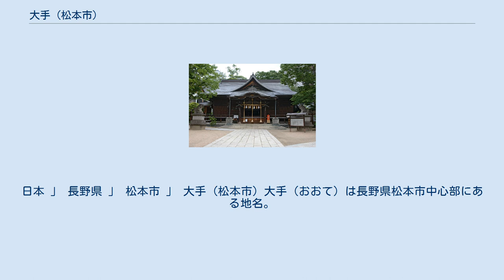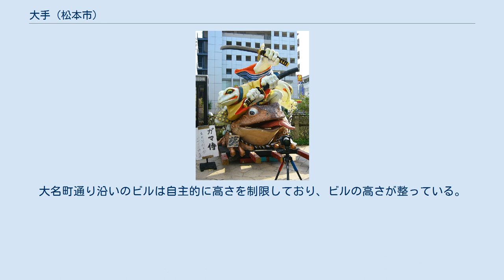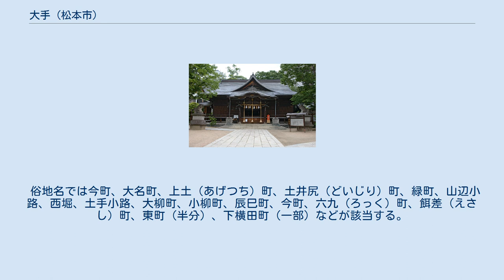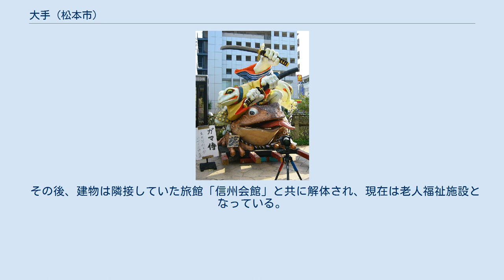大手 (松本市)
日本 」 長野県 」 松本市 」 大手 (松本市) 大手（おおて）は長野県松本市中心部にある地名。
現行行政地名は大手1丁目から大手5丁目。
 縄手通り、四柱神社、旧第一勧銀松本支店ビル、青翰堂書店（観光名所になっている）、リバーサイド六九、松本市役所大手事務所、松本広域連合事務局、日本チェルノブイリ連帯基金、女鳥羽清水、鯛萬の井戸、松本市道路元標がある。
銀行・証券会社支店などのオフィスや飲食店、住宅の混在するエリア。
老舗も多い。
近年はマンションが急増している。
 女鳥羽川を隔てて中央（1丁目 - 4丁目）がある。
大名町通り、こまくさ道路（大手大通り、今町通り）、東町通り（旧北国西街道）、縄手通りが通る。
千歳橋近くの八十二銀行前バス停はアルピコ交通バスの多くの路線が通る。
 六九や千歳橋周辺を中心に以前は市で最も栄えていたが、今は駅前にお株を奪われてしまっている。
そのため六九商店街のアーケードを取り払い再開発ビル（商店とマンションが入る）を建設した。
縄手通り沿いには映画館があったが、現在はマンションになっている。
 観光客の多くは千歳橋を渡りこの地区の大名町通りを通る。
そのため外国人も含め観光客が多く目に付く。
しかし、大名町通りにはオフィスが多いため観光にはあまり適していない。
大名町通り沿いのビルは自主的に高さを制限しており、ビルの高さが整っている。
 俗地名では今町、大名町、上土（あげつち）町、土井尻（どいじり）町、緑町、山辺小路、西堀、土手小路、大柳町、小柳町、辰巳町、今町、六九（ろっく）町、餌差（えさし）町、東町（半分）、下横田町（一部）などが該当する。
 2018年（平成30年）10月1日現在の世帯数と人口は以下の通りである。
 小中学校の学区は以下の通りである。
 以前は市の商業の中心だったこともあって映画館が多かったが、建物の老朽化や近隣都市のシネマコンプレックスに客足を奪われた影響もあってか軒並み閉館し、現在は一軒も残っていない。
 松本東宝セントラル（まつもととうほうセントラル）は、松本市大手2丁目9-23に存在していた東宝系の映画館。
 1927年、市内西堀町314番地に開業した芝居小屋「松筑座」がその前身。
その後東宝の封切館となり「松本宝塚劇場」となったが、終戦から2年後の1947年に「セントラル座」と改称（当時の座席数は695席）。
その後現館名に改称し、1993年には2階席部分を改修し、2館体制（シアター1：250席、シアター2：50席）となった。
 市内で早くからドルビーデジタルを導入したり、2003年には映画『さよなら、クロ』の撮影にも使用される等、老舗映画館として長らく親しまれたが、2004年10月24日『タイタニック』と『ニュー・シネマ・パラダイス』の特別上映を最後に閉館し、松筑座時代から数えて77年の歴史に幕を閉じた。
 その後、建物は隣接していた旅館「信州会館」と共に解体され、現在は老人福祉施設となっている。